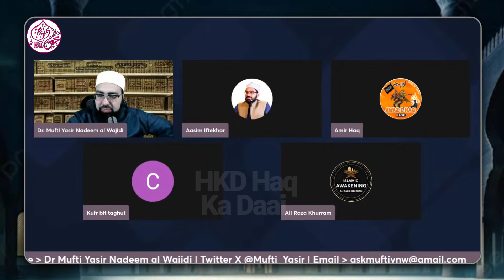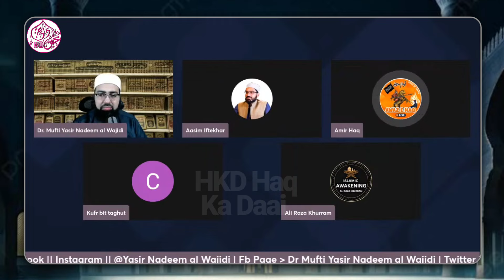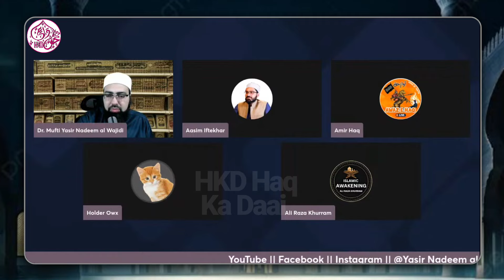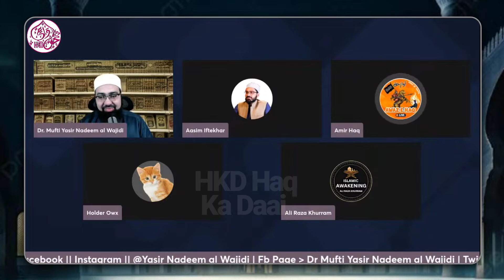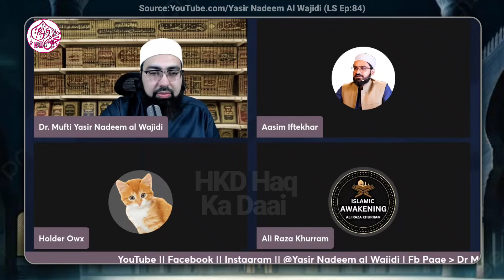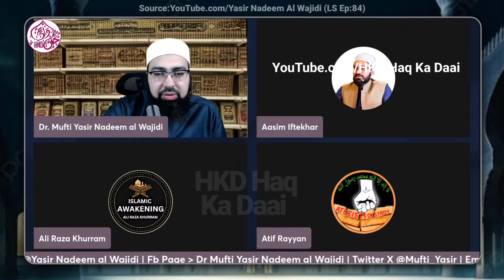Mufti Tariq Masood Sahab Ka Kahna Hai Jannat Me Bhi Phadde Honge 🤣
.Welcome.

 1. Doctor Mufti Yasir Nadeem Al Wajidi Sahab
2. Qaiser Ahmed Raja Saha
3. Aasim Iftekhar Bhai
4. Amir Haq Bhai
5. Elaina Ali Sister
6. Mufti Abdullah Minhaj
7. Islamic Awakening
8. Mufti Shmail Nadwi
9. Acknowledge Islam
10. Mufti Shmail Nadwi
11. Etc